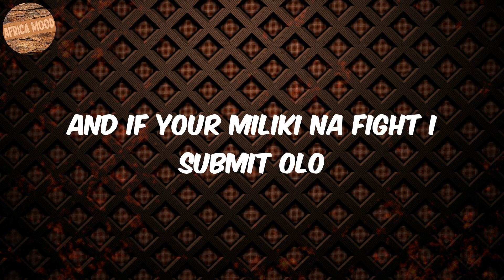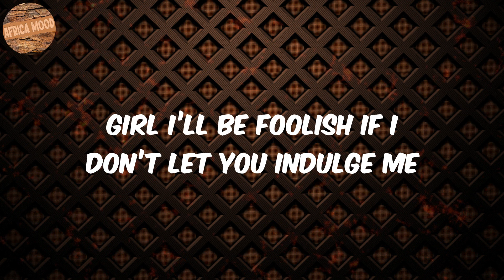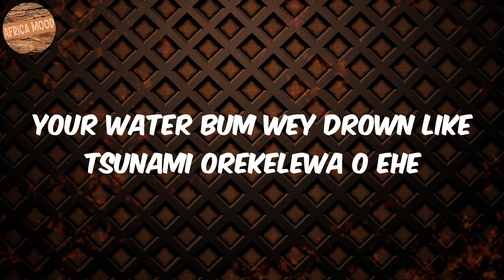Monalisa (Lyrics) - Lojay